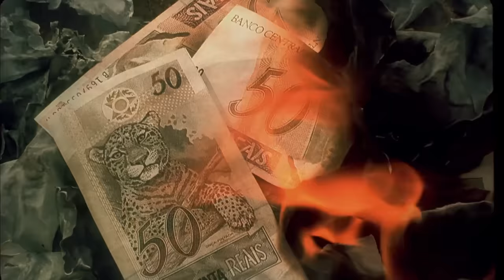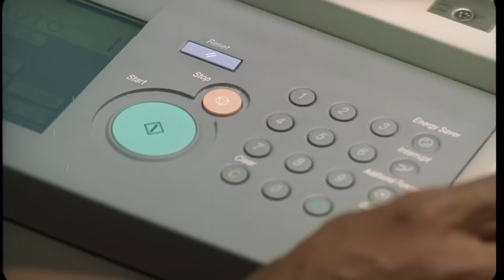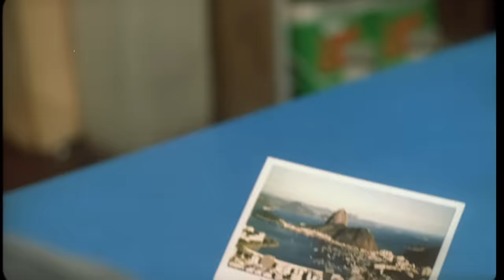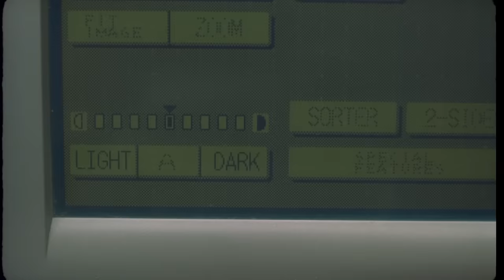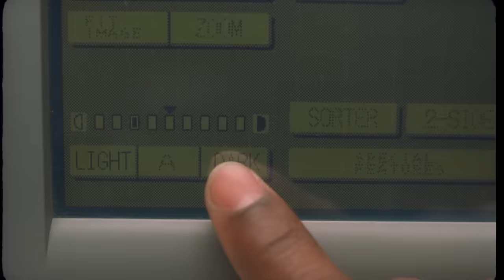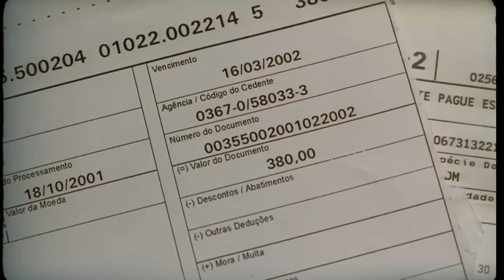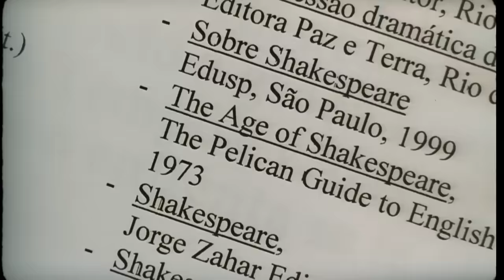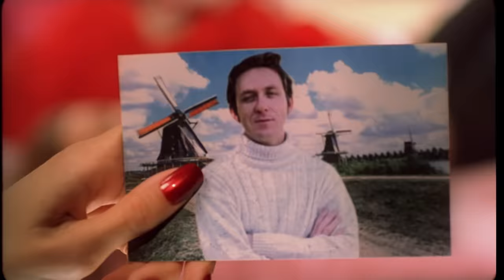The Man Who Copied | Award-winning film about love, money, and chasing your dreams with subtitles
Make sure to click on the settings and activate subtitles in English, Spanish or French!

André (Lázaro Ramos) leads a monotonous life in a modest neighborhood of Porto Alegre, working as a photocopy machine operator. His world turns upside down when he falls for his neighbor, Sílvia (Leandra Leal), desperately needing thirty-eight reais to impress her. André enlists his friend Cardoso (Pedro Cardoso) and coworker Marinês (Luana Piovani) on a series of wild plans to get the money. Surprisingly, they all work out. And that's where his problems begin.

"The Man Who Copied" is a unique comedy, ingeniously mixing elements of crime, romance, and creative animations that bring to life André's inventive mind as he chases his dreams.

The film has been acclaimed as the best Brazilian film of the year and has garnered numerous awards, including:

– Best Actor, Havana Film Festival, Cuba, 2003
– Best Film, Festival de Cinema Luso-Brasileiro, Portugal, 2003
– Best Director, International Film Festival of Kerala, India, 2003
– Maverick Spirit Award, Cinequest Film Festival, United States, 2004
– Best Latin-American Script, Miami International Film Festival, United States, 2004
– Best Latin-American Film, Festival de Cine de Montevideo, Uruguay, 2004
– Best Film, Festival de Cine Punta del Este, Uruguay, 2004
– Best Film, Festival du Cinéma Brésilien de Paris, France, 2004

Chapters
▷ 0:00:00 – Introduction
▷ 0:01:20 – The Man Who Copied
▷ 2:01:29 – Credits

Original title - O Homem Que Copiava
Direction and Screenplay - Jorge Furtado
Executive Production - Nora Goulart and Luciana Tomasi
Director of Photography - Alex Sernambi
Art Direction - Fiapo Barth
Assistant Director - Ana Luiza Azevedo
Production Direction - Marco Baioto
Editing - Giba Assis Brasil
Animation Direction - Allan Sieber
Cast - Lázaro Ramos, Leandra Leal, Luana Piovani, Pedro Cardoso, Carlos Cunha Filho, Júlio Andrade, featuring Paulo José

Full-length feature films and internationally successful short films: wocomoMOVIES offers high-quality entertainment. The films on our channel are produced by leading production companies.

Wocomo MOVIES is part of the Wocomo channel network by NIKITA VENTURES. Wocomo - wonderful content in motion.